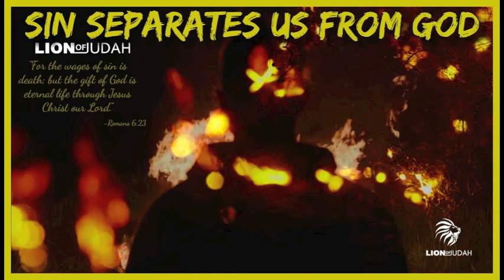Sin Separates Us From God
Track - Sin Separates Us From God